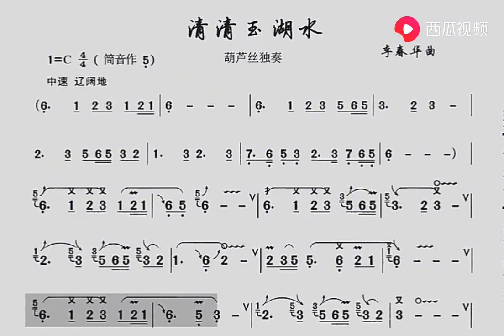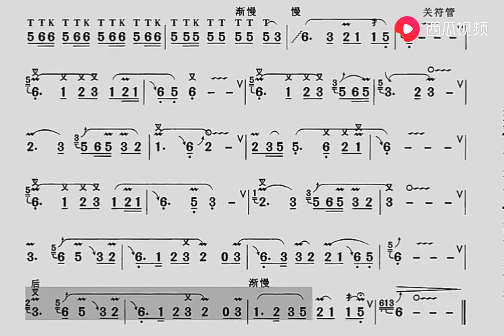《清清玉湖水》动态曲谱 (葫芦丝独奏)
此曲描写的是 云南丽江 玉龙雪山 上 玉湖 的迷人景色，旋律流畅优美，朗朗上口，是一首很不错的佳作，演奏时要注意曲子的旋律流畅性，表达了作者对于玉湖的赞美和身临玉湖迷人的景色中激动的心情。